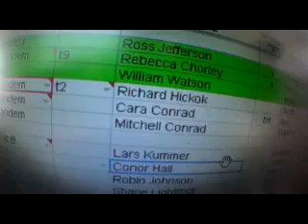Swoopware: Skydive - mitchell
Swoopware: Skydiving Video - mitchell